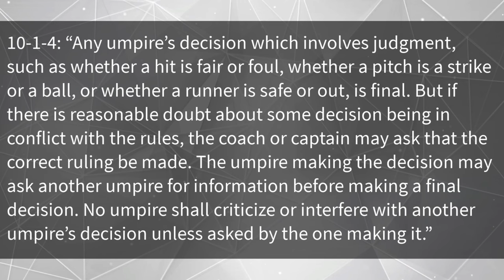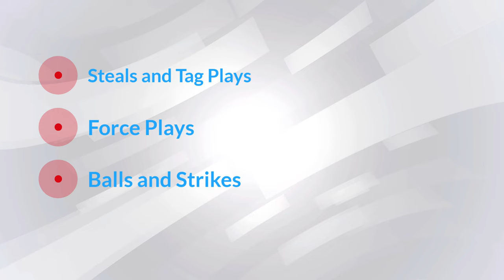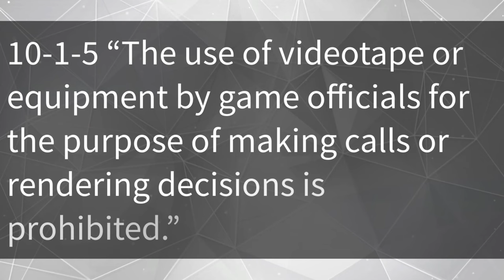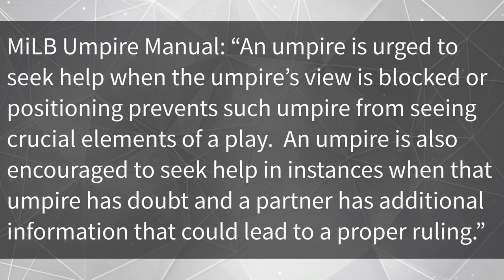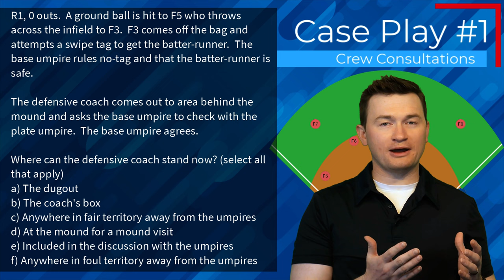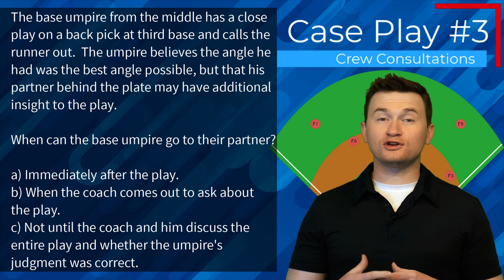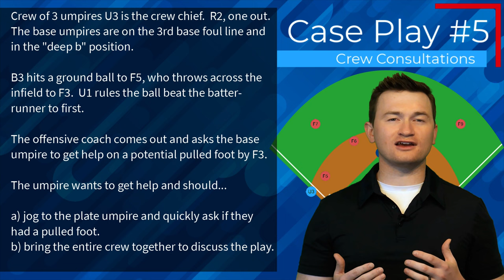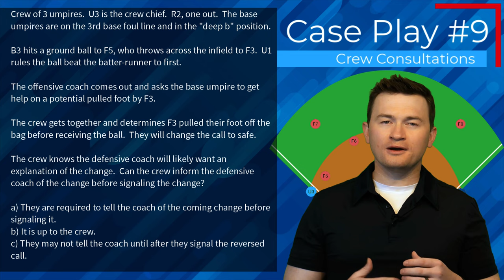Umpire Basics: Crew Consultations and Getting the Call Right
In this video, we break down crew consultations, along with when and how we should use them to ensure we are getting plays right.

You can find an example of NCAA umpires Mic'd Up and handling a crew consultation and call change

Want to become a partner association?  Umpire Classroom can help you create better training for your association by moving to solid virtual training.  Reach out with questions and for more information!